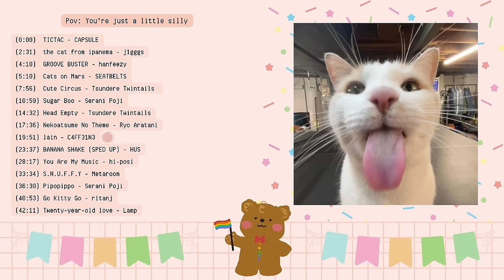POV: You're just a little silly ٩( ᐛ )و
we like our silly songs (o˘◡˘o)

TRACKLIST⬇️
(0:00)  TICTAC - CAPSULE
(2:31)  the cat from ipanema - j1gggs
(4:10)  GROOVE BUSTER - hanfeezy
(5:10)  Cats on Mars - SEATBELTS
(7:56)  Cute Circus - Tsundere Twintails
(10:59) Sugar Boo - Serani Poji
(14:32) Head Empty - Tsundere Twintails
(17:36) Nekoatsume No Theme - Ryo Aratani
(19:51) lain - C4FF31N3
(23:37) BANANA SHAKE (SPED UP) - HUS
(28:17) You Are My Music - hi-posi
(33:34) S.N.U.F.F.Y - Metaroom
(36:30) Pipopippo - Serani Poji
(40:53) Go Kitty Go - ritanj
(42:11) Twenty-year-old love - Lamp

DESCRIPTION ⬇️
Thank you so much for listening!! I have a passion for making playlists and it makes me so happy! I hope these playlists bring some people joy.